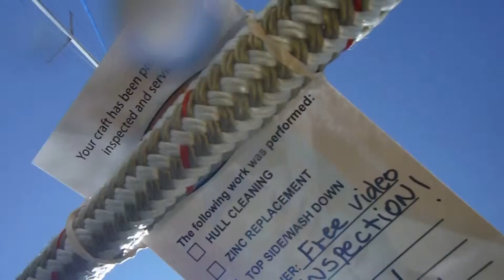LeLezard - Inspection only...